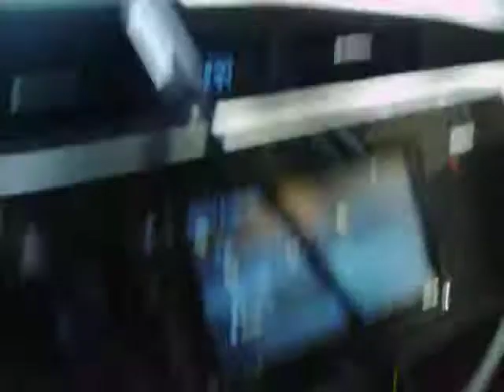2017 SAN DIEGO IS HOMELESS SANCTUARY ALSO OMG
I HATE TO USE A SHITTY QUOTE BUT "I AM SURE THERE ARE A FEW GOOD ONES"